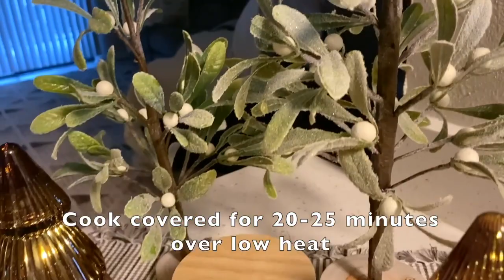My grandma makes this beetroot 3 times a week! Delicious and healthy beets!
Hello, dear friends! I'm sharing a new recipe of the vegetable salad if you want to lose weight. This is a vitamin bomb as well. Beetroots, carrots and nuts contain a lot of vitamins! Enjoy!

Ingredients and cooking:
1 onion
2-3 carrots
3 young beetroots
Olive oil
1 tbsp ketchup
dried garlic
Some water
 1/2 tsp sugar
Cook covered for 20-25 minutes over low heat
30 gr walnuts